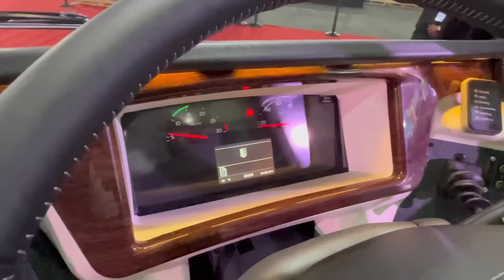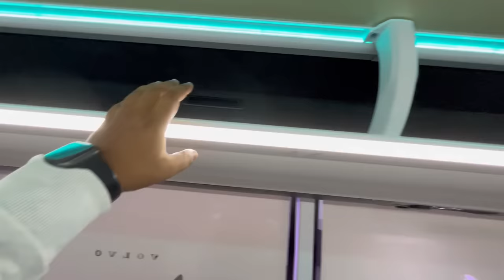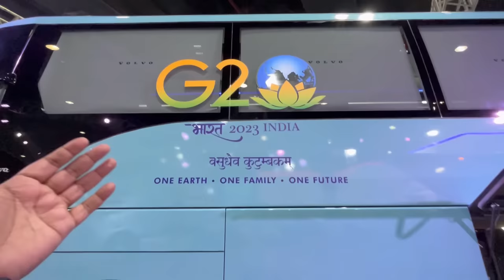India 🇮🇳 की सबसे VIP Bus ❤️ @2 crore 😱 | Volvo 9600 | Toilet + Kitchen